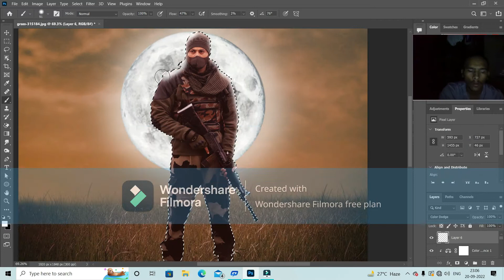indian army manipulation speed art only 35 second in photoshop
indian army in photoshop viral video  .